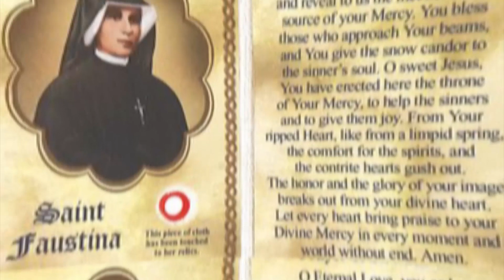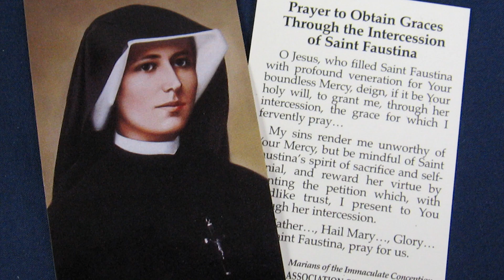St. Faustina | புனித பவுஸ்தினா |Part 2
Voice:
1.Divya
2.Bijy
3.Antony dinesh
Author: Kavitha Albert